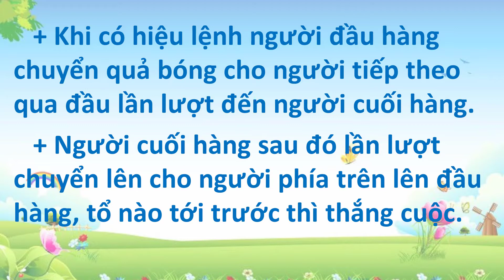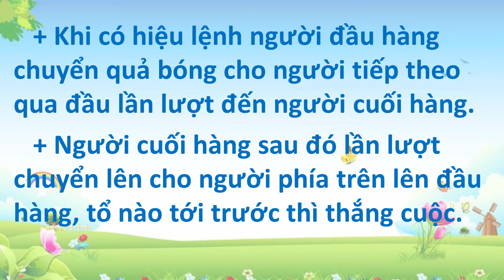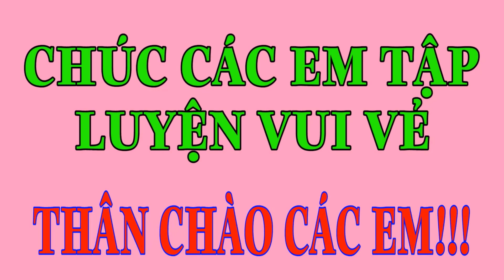Trò chơi Chuyển bóng tiếp sức. Giáo dục thể chất Cấp Tiểu học. Trò chơi vận động lớp 4.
Chương trình Giáo dục thể chất lớp 1. Sách Chân trời sáng tạo.

Chương trình Giáo dục thể chất lớp 2. Sách Chân trời sáng tạo.

Do tình hình dịch bệnh Covid-19 diễn biến phức tạp, các em không thể đến trường học trực tiếp được. Vì vậy các thầy thể dục trong nhà trường sẽ làm video hướng dẫn các em tập luyện các bài tập trong chương trình thể dục các khối từ lớp 1 đến lớp 5 và một số trò chơi vận động trong chương trình giáo dục thể chất.

Các em học sinh cùng quý vị phụ huynh học sinh thông cảm, để chúng ta cùng nhau chung tay, cố gắng vượt qua hoàn cảnh khó khăn này nhé!

Các em nhớ chia sẽ clip này cho các bạn để cùng nhau học nhé!
Thân chào các em!
Xem clip và ủng hộ kênh bằng cách đăng ký và bấm nút chuông 🛎để nhận video mới nhất!!! ❤❤❤ Thanks 😍😍😍